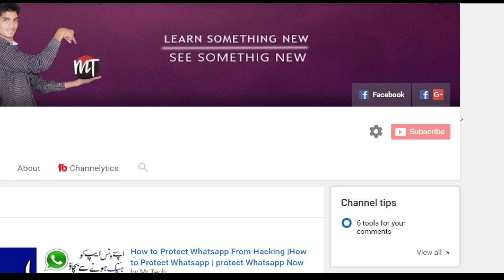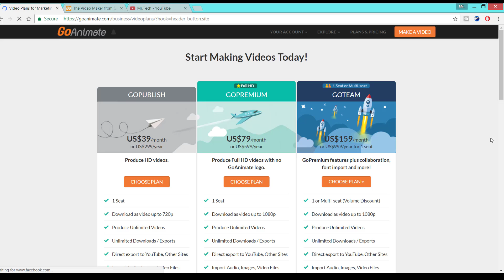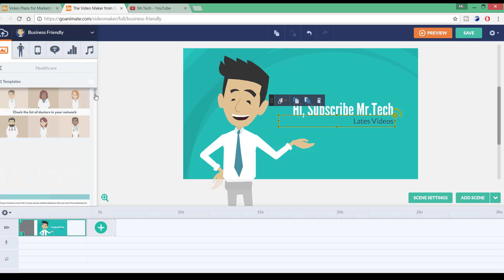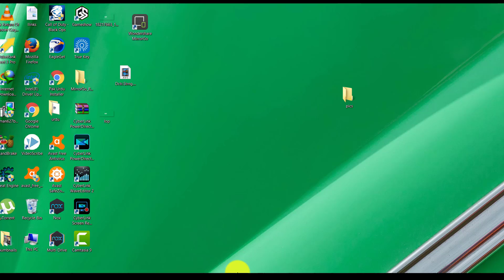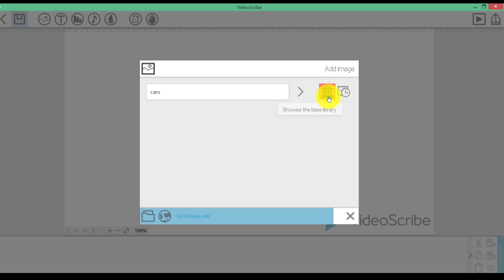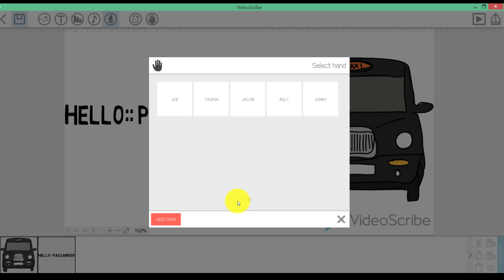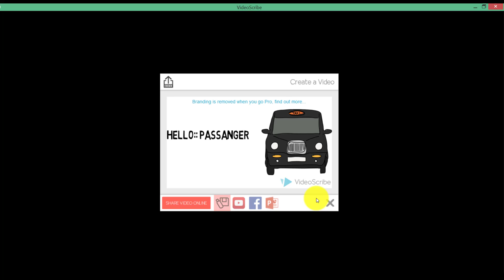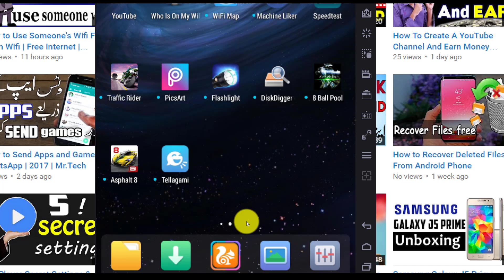How to make a free animation on Mobile and PC| Hindi Video by Mr.Tech | 3 Methods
How to make animation 3 methods are explained in this video:-
I Hope That You Will like My Video and If You Do Please Leave a
like and Not liked It I have No Problem with A dislike.

💦💦💦💦-- VIDEOS--💦💦💦💦
Top 5 Real Methods for superb Earning in Pakistan | 100% Real Start work & Get Paid |    Urdu/Hindi

YouTube New Term | No Ads untill Minimum 10K Views | How to get first 10k views Fast ? | Mr.Tech

Thanks For Visiting Mohsin Saeed TV